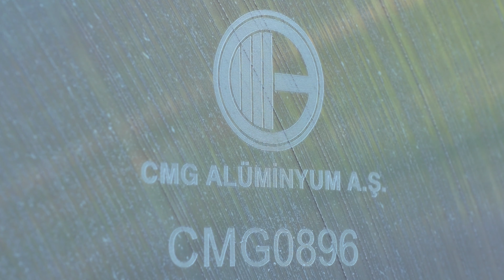CMG ALUMINUM PROMOTION FILM